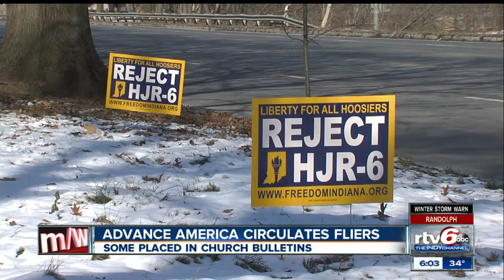Group distrubutes fliers to churches in favor of same-sex marriage ban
Local conservative group Advance America officials said Indiana schoolchildren would be taught that gay marriage and homosexuality is normal if the state doesn't pass a constitutional amendment to ban same-sex marriage.